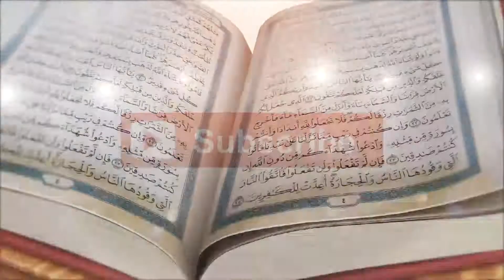Khubsurat Hamd-e-Baritallah | Molana Atta ullah Kasuri | hamd e bari tala in punjabi.حمدباری تعالیٰ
Khubsurat Hamd-e-Baritallah | Molana Atta ullah Kasuri
hamd e bari tala in punjabi | hamd e bari tala 2022
  نیو حمدباری تعالیٰ مولانا عطاء اللہ قصوری صاحب
سیرت النبی ﷺ کانفرنس احمدپورنزدرائیونڈ